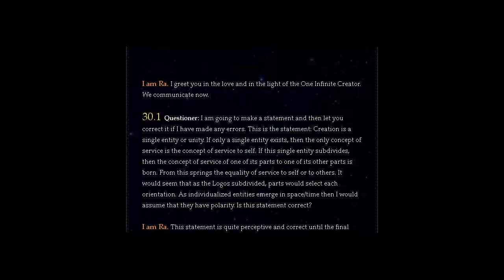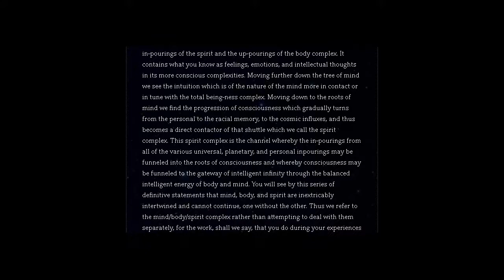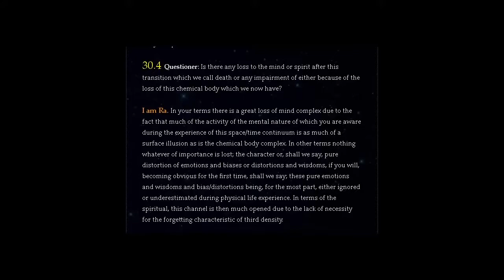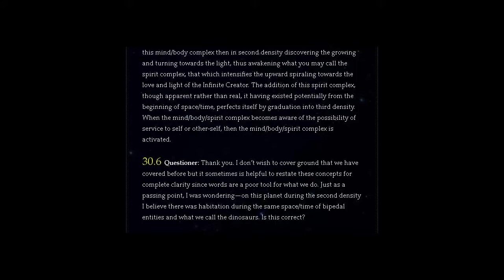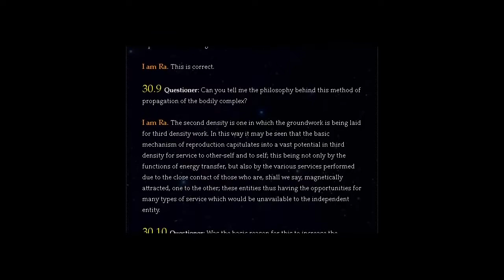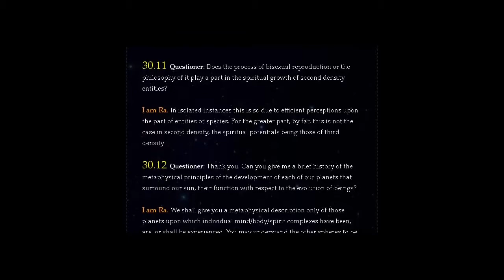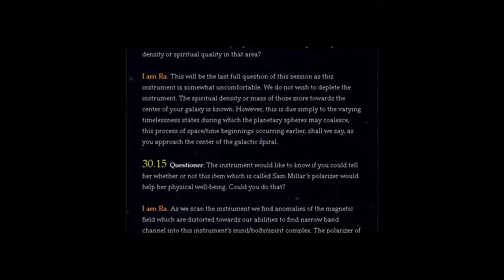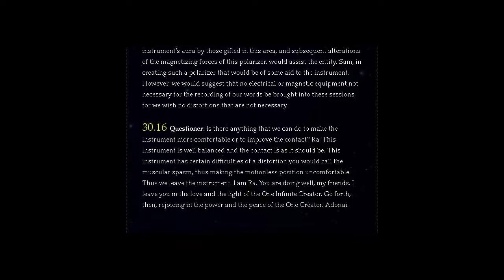THE LAW OF ONE | SESSION 30